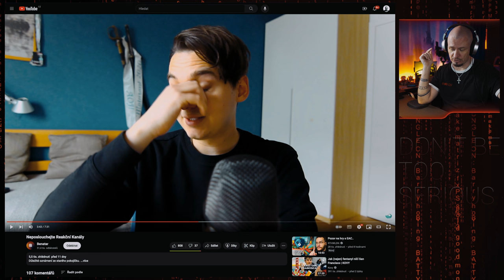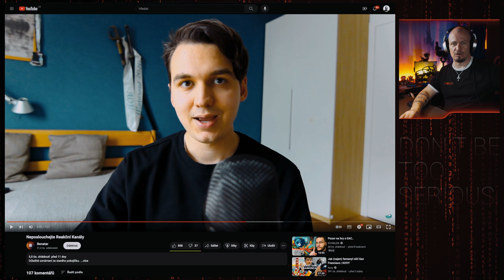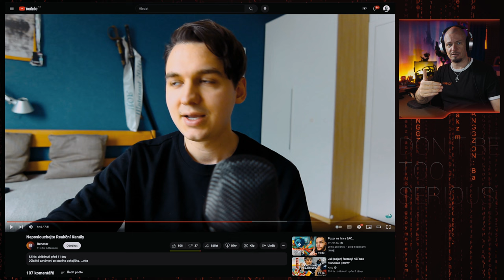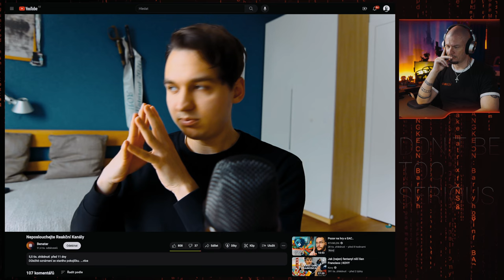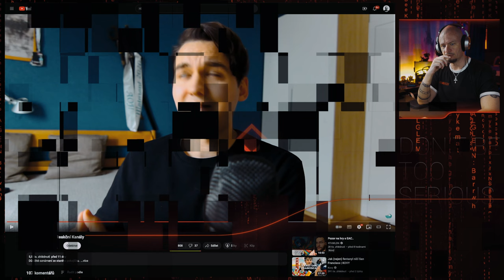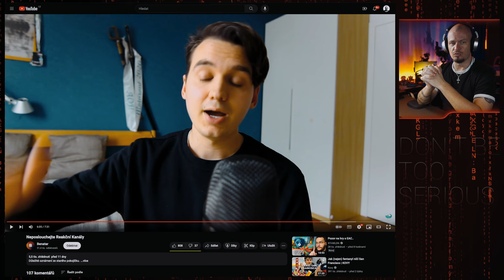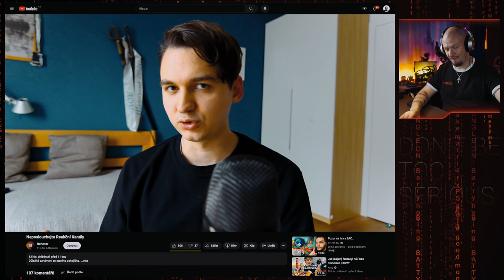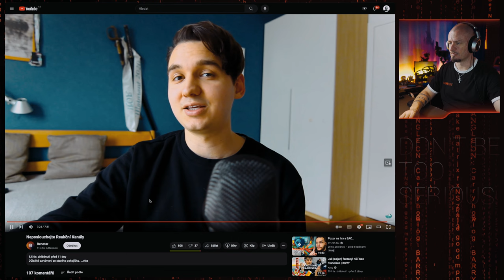Nevěřte reakčním kanálům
Nevěře, zpochybňujte, přemýšlejte a dělejte si svůj názor. Ať jste fanoušek @Sibiran @CzechCloud @stay12 @PstruhOfficial  nebo kohokoliv jiného. Samozřejmě se nechci nikoho dotknout, jen chci upozornit fanoušky, za fanatismus není nikdy dobrá věc ;)

00:00 Start
09:21 Benatar
06:15 Mravokárci
10:43 Stay12
12:15 Jednoduché terče
16:35 Špatné argumenty - Sibého specialita